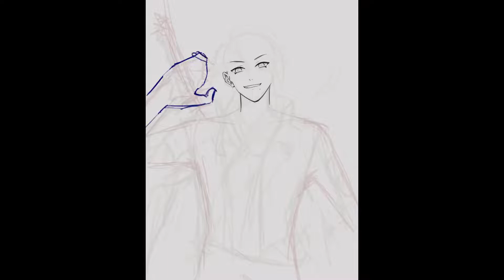SPEEDPAINT | CSP for iPad | GENSHIN IMPACT FANART - KAMISATO AYATO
manifesting ayato !